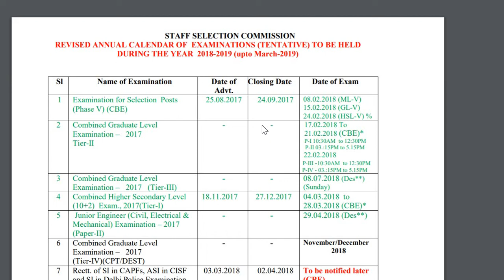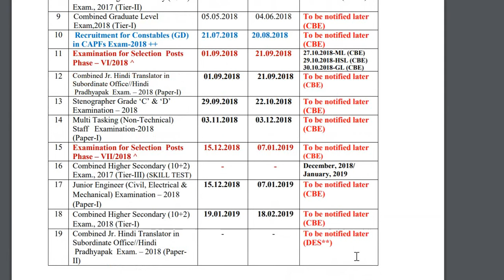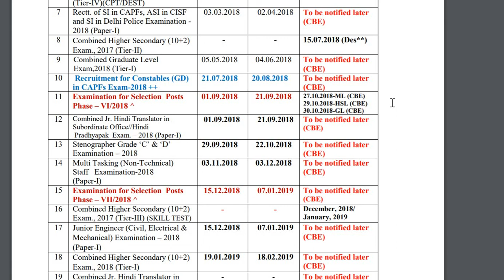NEW tentative Exam calendar of SSC || 2018-19 || Revised Calendar of SSC